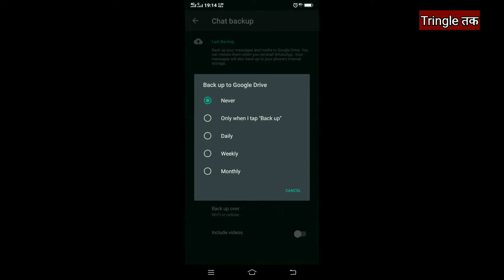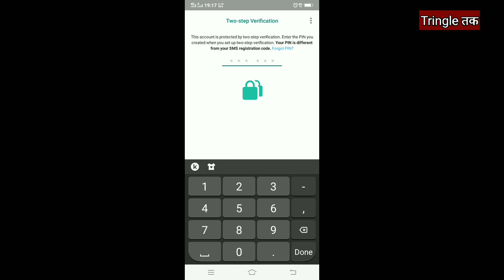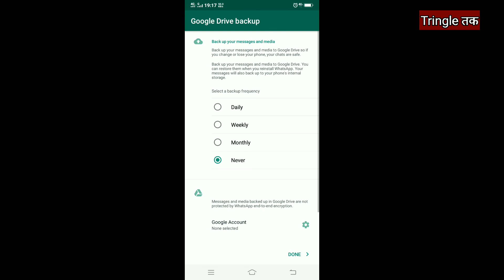Backup and Restore Whatsapp Chat | Photos and Videos from Google Drive | 101% working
About Video:-

Set up Google Drive backups

Open WhatsApp.

Tap More options -Settings -Chats -Chat backup -Back up to Google Drive.

Select a backup frequency other than Never.

Select the Google account you'd like to back up your chat history to. ...

Tap Back up over to choose the network you want to use for backups.

How to enable 2 step verification on WhatsApp video link:-

How to backup WhatsApp

Tap the three dots in the top right, then Settings.

Tap Chats, then Chat backup at the bottom.

Configure your WhatsApp backup settings.

At the top of the screen you will see when your lask WhatsApp backup was created, plus an option to back up right away. Make sure to do this on WiFi if possible, as backing up media can use up a lot of mobile data.

Read also: 21 essential WhatsApp tricks and tips you should know

Below that you can choose the Google Account you want to back up to, back up frequency, and more. We recommend not backing up videos, as this will quickly eat through your Google Drive storage capacity!

It’s worth noting that you can only backup WhatsApp files via Google Drive for now. If your phone doesn’t have Google Play Services (newer Huawei phones, for example), you may not be able to create a WhatsApp backup using the method above. Additionally, WhatsApp backups are not protected by end-to-end encryption like messages are, and they’re automatically deleted from your Google Drive account after one year of inactivity.